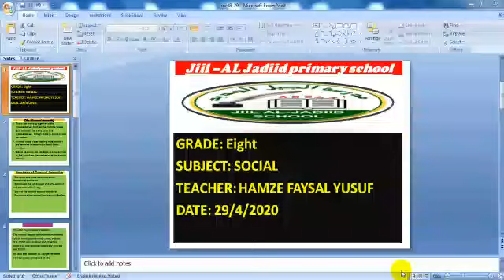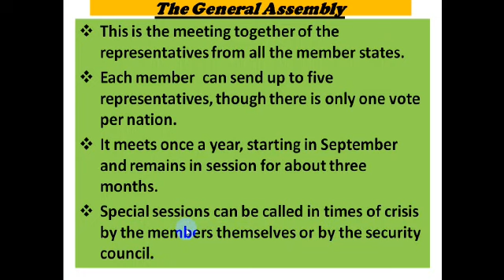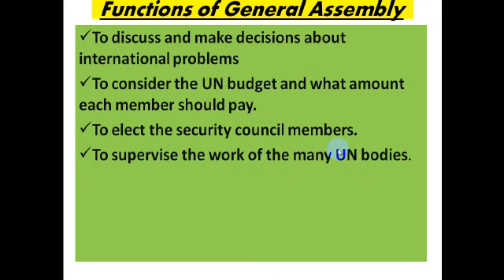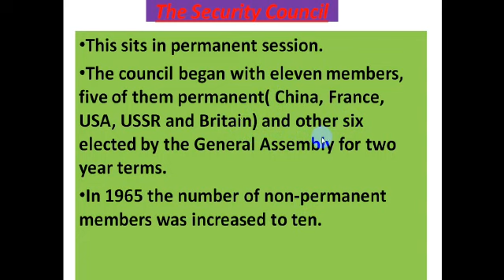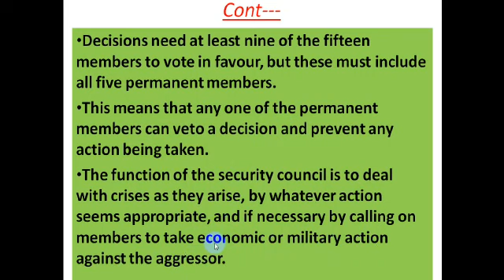Social Grade EIGHT 29 APRIL.